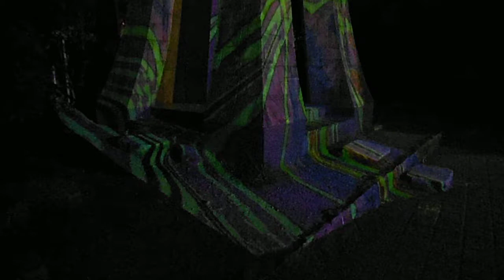DSCF9880鎌倉駅前の時計台20140821デジタル掛け軸 土台